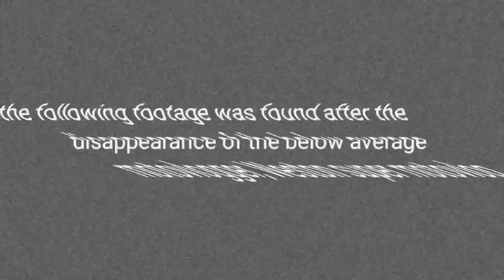Halloween 2.0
halloween video from the west country, a follow up on a story previously told by myself